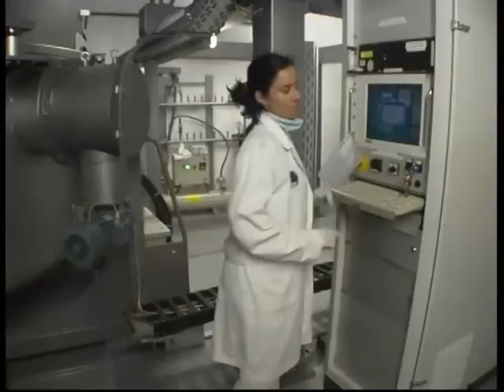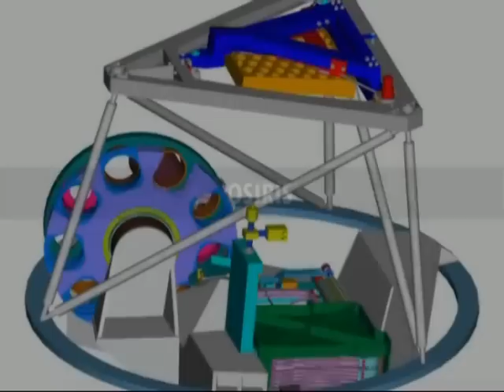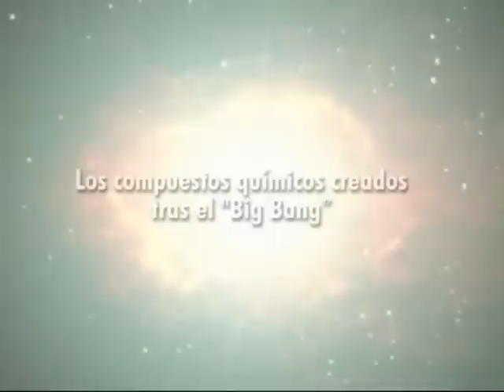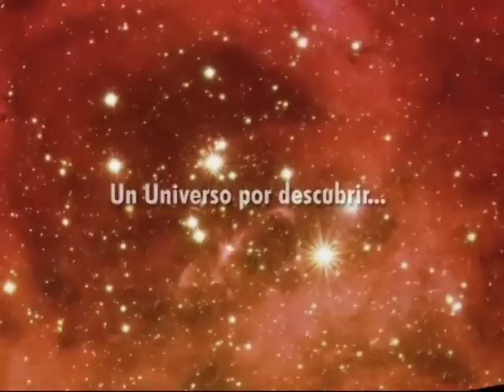EL GRAN TECAN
LLEGAR AL CIELO
El Gran Telescopio CANARIAS (GTC) es un telescopio de espejo primario segmentado de 10,4 metros de diámetro y de altas prestaciones cuya instalación se está completando en uno de los mejores lugares del hemisferio norte: el Observatorio del Roque de los Muchachos (La Palma, Islas Canarias). Este telescopio acaba de ver su "primera luz" el 13 de julio de 2007
El Proyecto GTC es una iniciativa española, liderada por el IAC (Instituto de Astrofísica de Canarias) con el decidido apoyo de la Administración del Estado y la Comunidad Autónoma Canaria, através de los Fondo Europeo de desarrollo Regional (FEDER) de la Comunidad Europea, y la participación de México, a través del IA-UNAM (Instituto de Astronomía de la Universidad Nacional Autónoma de Mexico) e INAOE (Instituto Nacional de Astrofísica, Óptica y Electrónica), y Estados Unidos, a través de la Universidad de Florida.